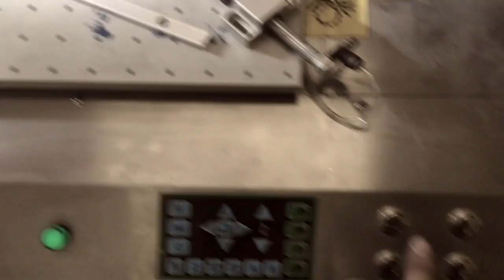automatic coloring of medals - soft enamel coloring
Using a CNC programmed automatic coloring machine to color medals and lapel pins with soft enamel.